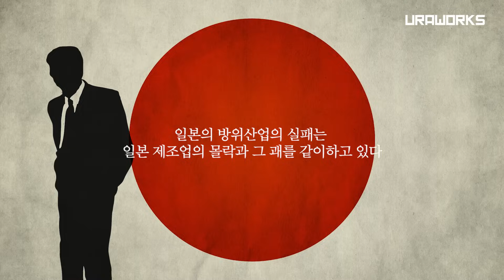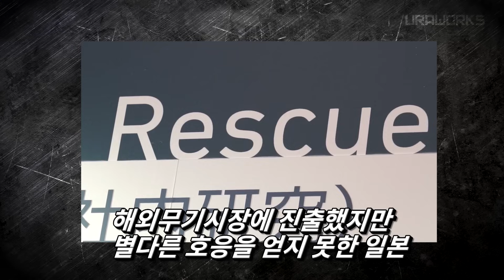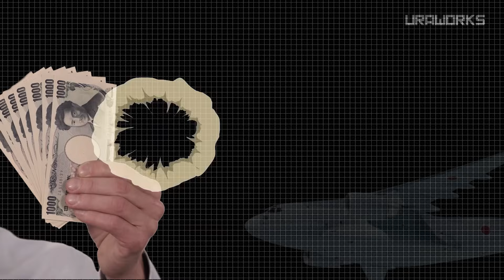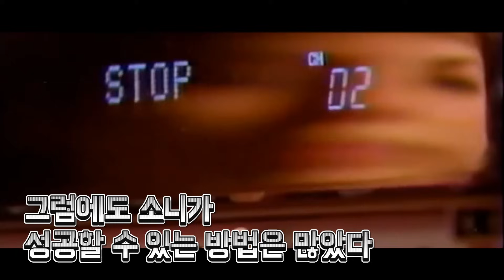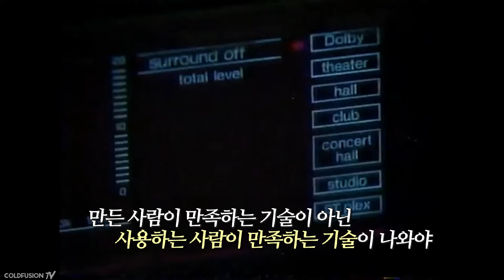[건들건들] 세상에서 가장 비싼 기관단총 : 미네베아 PM-9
우지 기관단총을 베이스로 만든 일본의 미네베아 PM-9!
기관단총 한정에 42만엔이란 어마무시한 가격으로 열도수호에
이바지 하고 있는 PM-9. 세상에서 가장 비싼 기관단총이란 타이틀답게
그 성능은 어떤지 한번 살펴보도록 하겠습니다.